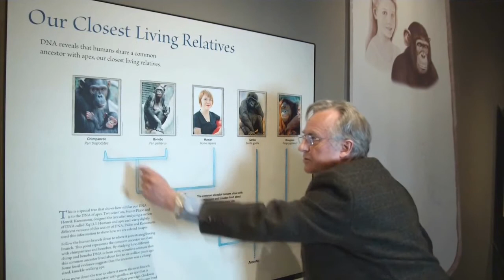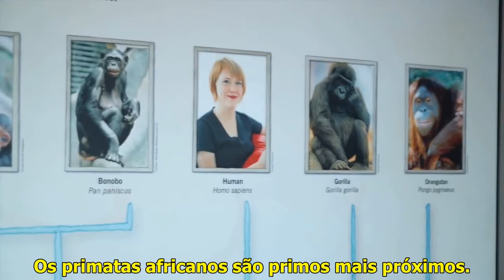DAWKINS Explica - Por Que Ainda Existem Chimpanzés? (Legendado)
O biólogo Richard Dawkins explica uma pergunta muito comum feita pelos completamente leigos em relação a evolução: se viemos dos macacos, por que eles ainda existem? Por que ainda existem Chimpanzés?